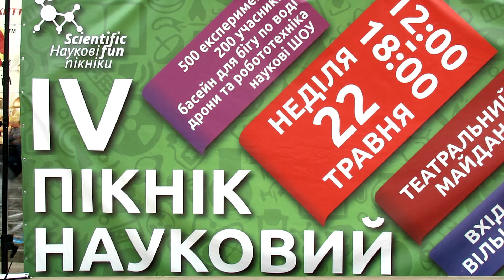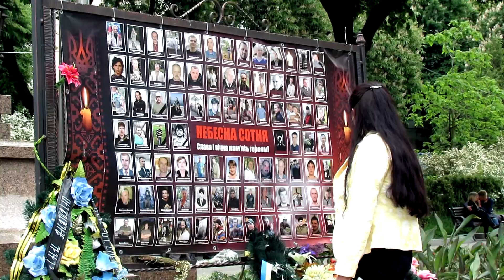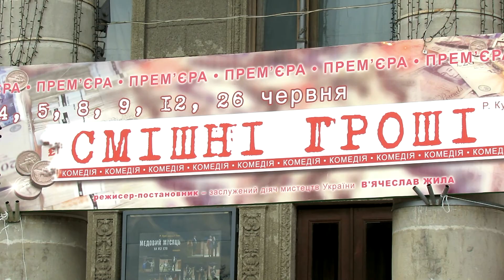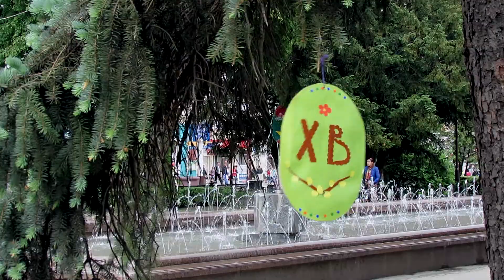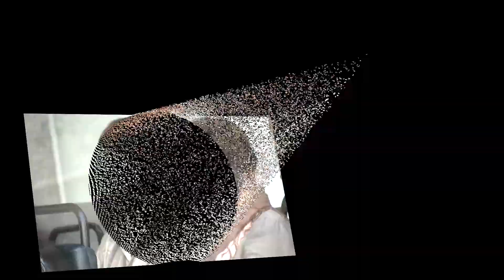"IV науковий пікнік" у Тернополі 22.О5.2016 р.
Технічні роботи університету ім.Полюя,ліцеїв,колдеджів